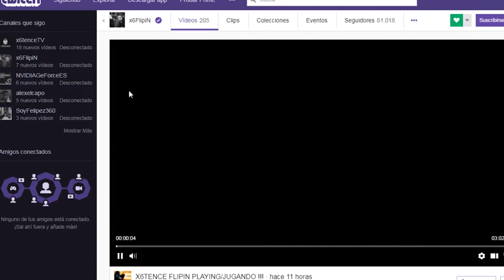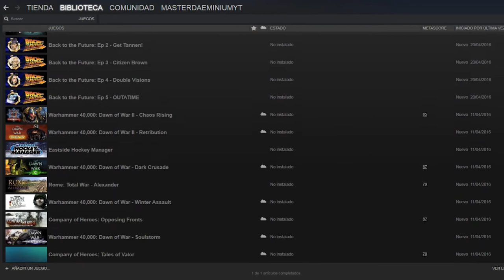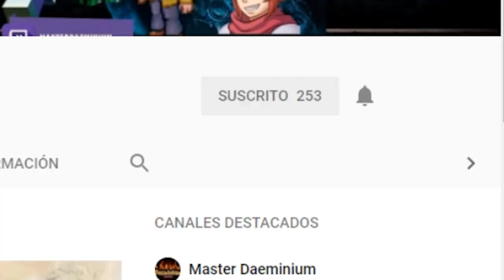ORGANIZANDO EL CANAL | VLOG